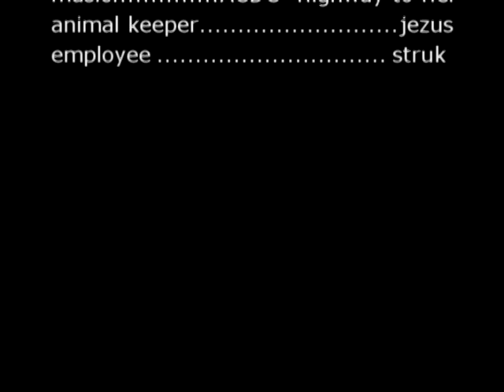snail driver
a highway to hell